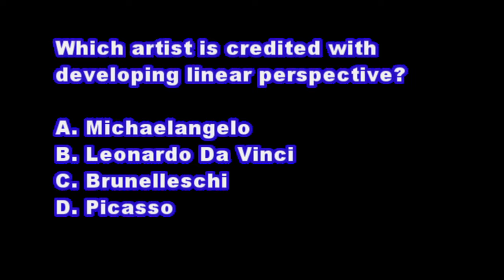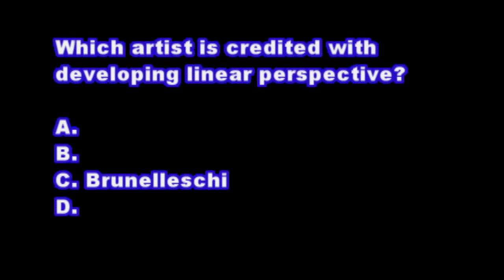Panther TV News 09-02-16